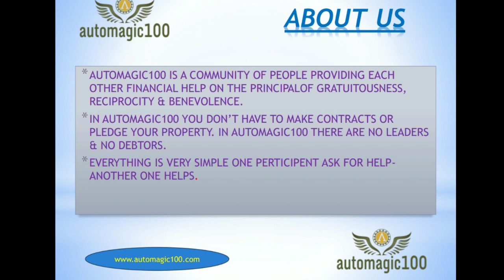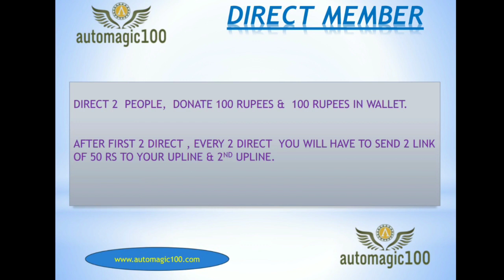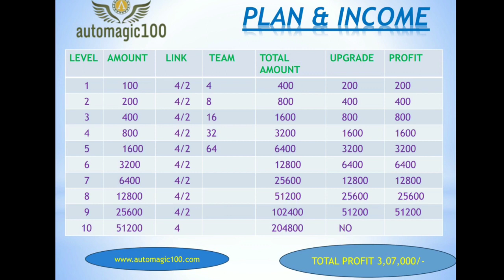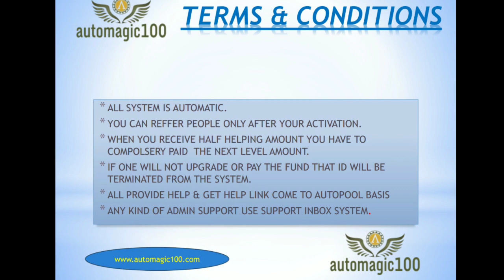Automagic100 mlm plan /New mlm plan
👉 क्या आपके पास   100 रुपये,   और फिर   100 रुपये हैं
👉 यानि कि 200 रुपये. ?
👉 अगर हैं👇

👉 तो फिर आप घबराइये नही. !💯

🇮🇳👉 कमाना है तो सीखना पड़ेगा।👇
👫आइए साथ मिलकर एक नया इतिहास रचते हैं

आज ही निर्णय ले. ‼️ और सीखिये घर बैठे पैसा कमाने का Skill 🤩

आज  दुनिया DIGITAL  है तो बिजनेस भी DIGITAL ही करना चाहिए...🔥🔥

👉AUTO  MAGIC 100👇
.. को समझ गए तो, जिंदगी में पैसा ही पैसा, नही तो फिर पहले जैसा!!

 इस लॉकडाऊन में घर बैठे, अपने मोबाईल से  100 रुपये से लेकर Unlimited  DAILY कमाना  बहुत आसान हैं...💸💸🔥

👉सच का सामना👈

 👨‍✈️SIR डिजिटलाइज जमाना हो रहा है जमाने के साथ चलिए!😌

💫अब आ गया मार्केट में ब्रांड न्यू प्लान 😃 सबसे तेज़ सबसे स्मार्ट बिज़नेस प्लान मात्र 100 रुपये में लाखों, रुपये की Earning💰इनकम में जुड़ने का महा प्लान।💫

  💫 👉AUTO  MAGIC 100 👈
 आप जानकर चौंक जाएंगे
👉 Joining Free👇
👉activation  Amount    Rs 100
🇮🇳  Auto Magic 100👌Whatsapp Group👇🤝🇮🇳
👉Plan👇
👉 Activation के लिए Googal Pay  &  Phone Pay        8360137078

👉नोट -  अगर आप हमारे सिस्टम से चले तो सफलता की गारण्टी 100% 🔥

और अगर Auto Magic 100 के सिस्टम को सिस्टम से काम करते हो तो आपका अपना 1 रुपया भी नहीं लगता और फायदा पूरे दस लेवल का एक आई डी में 3 लाख  7 हजार रुपये आप एक ही नाम की 3 आई डी लगा सकते हो और फिर तीनों आई डी का फायदा होगा 9 लाख 21 हजार रुपये का वो भी ऑटोमैटिक🔥

*_A Platform You Can Trust_*

👉. ABHI NAHI TOH KABHI NAHI. 🇮🇳🙏🏻🇮🇳
🇮🇳👉 Call me 👇🇮🇳

👉 Munna Maurya 👈
      👉 PUNJAB 👈